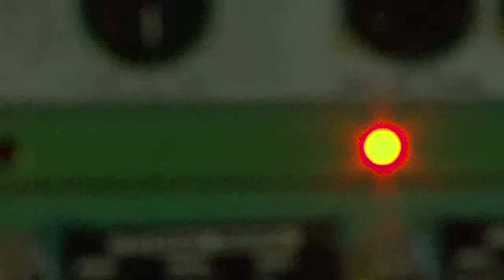Untitled Song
i recorded a song and video for a college assignment last weekend. thought i'd share, enjoy!